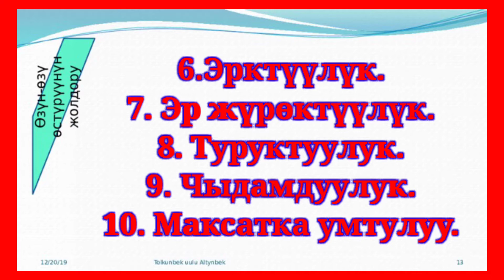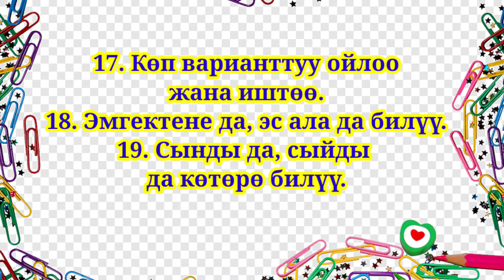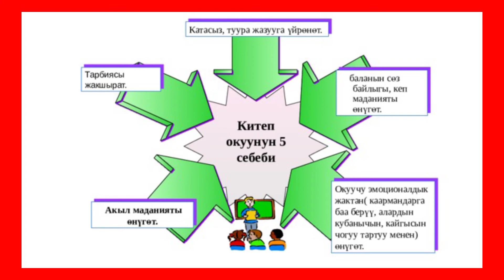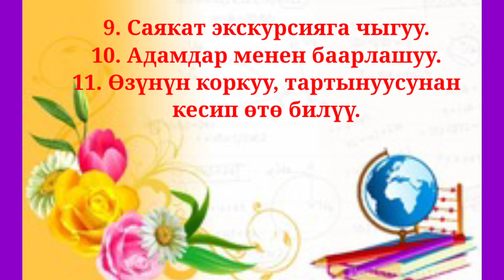Г.Мадаминов АЭМ √42-Сабак. Өзүн-өзү тарбиялоодо көңүл буруучу зарылдыктар